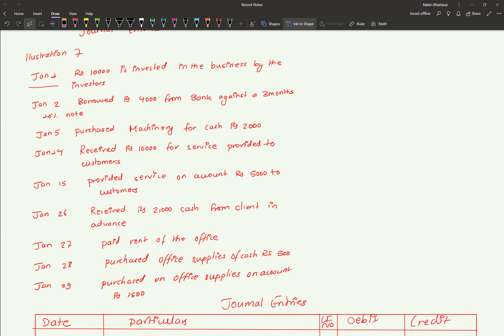Journal Entries in Nepali || Financial Accounting in Nepali